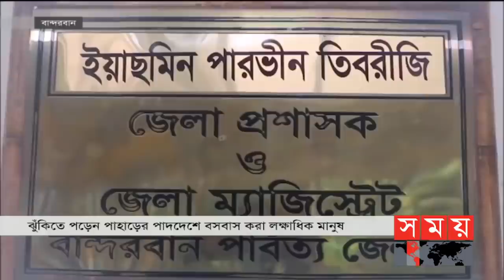সময় সংবাদ | সকাল ১০টা | ০৮ জুলাই ২০২১ | Somoy tv bulletin 10am | Latest Bangladeshi News